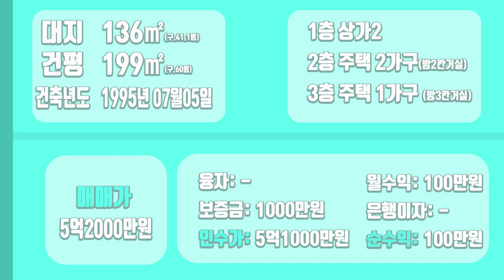[하팀장]대구상가주택매매 내집마련 한방에 해결 해드릴게요! 매5억2천 초역세권, 8m도로접 이제 고민 그만 하셔도됩니다^^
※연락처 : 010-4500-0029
※카카오톡 ID : 45000029 (검색)
※해당영상 매물번호:120422

▷면적 : 대지 136㎡ / 연면적 199㎡

▶거래형태 : 매매
▷거래예정금액 :5억2천만원
▶중개대상물의 종류: 상가주택

▷사용승인일 : 1995년07월05일
▷주차대수 : -

▶방향[주 출입구 기준] :남서
▷입주가능일 : 2022년04월12일이후 협의가능
▶방수[근린생활시설 미포함] / 욕실수 : 방 7개 / 욕실 4개

▷관리비[청소비용,승강기 유지비용 등] : 매월 약 200,000원 예상

◆대표:沈民貞
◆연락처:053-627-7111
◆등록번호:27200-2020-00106